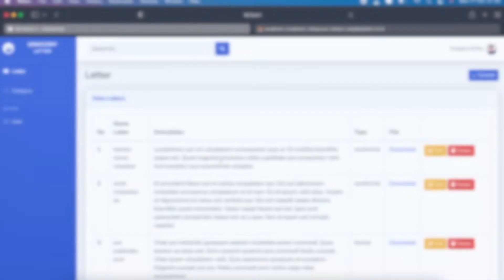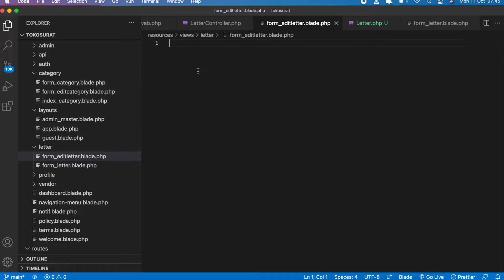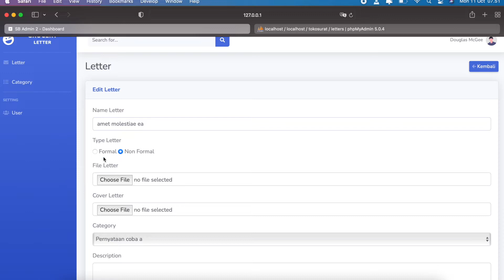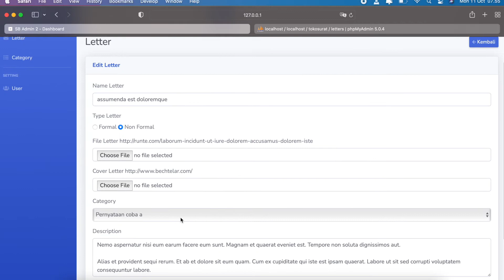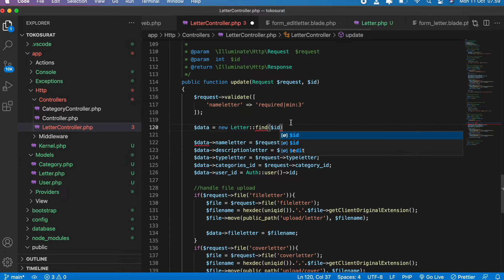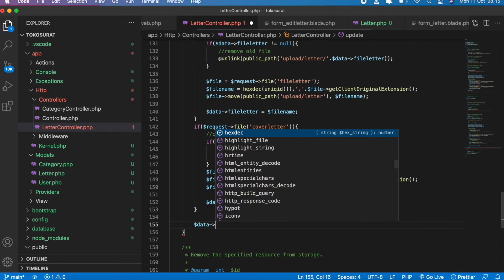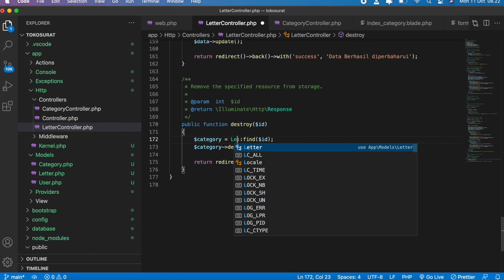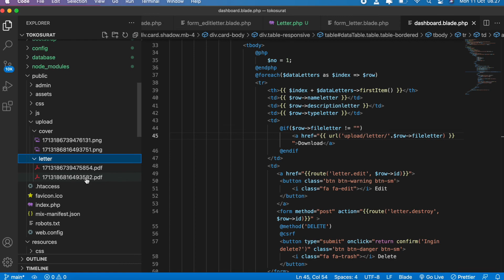Belajar Laravel 8 - 15 Membuat CRUD untuk menu Letter (Edit & Delete) - part 2.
Hello friends,
di video ini kita membuat CRUD untuk menu letter.